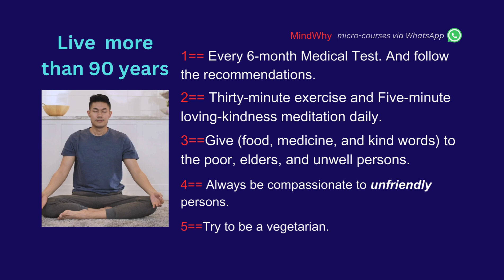Kind people live longer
Be kind  and live healthy and longer